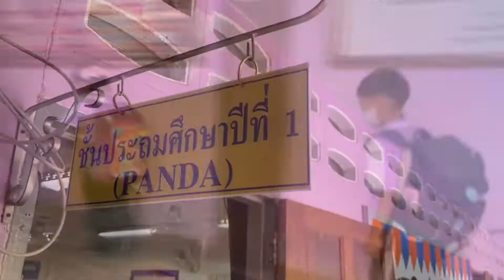กิจกรรม School Visit ของนักเรียนชั้นประถมศึกษาปีที่ 1 ห้อง Panda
กิจกรรม School Visit จะพาทุกท่านไปดูว่า หนึ่งวันที่มาโรงเรียนเด็ก ๆ ชั้นประถมศึกษาปีที่ 1 ห้อง Panda ทำกิจกรรมอะไรกันบ้าง ได้ความรู้และความสนุกสนานแค่ไหน เราไปชมกันเลยค่ะ
โดย คุณครูแพรวนภา นอกตาจั่น